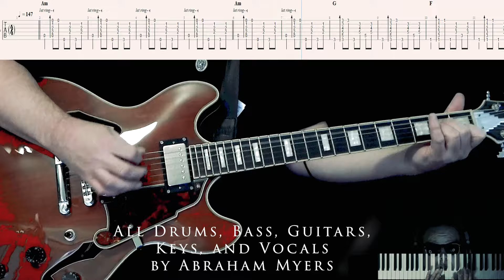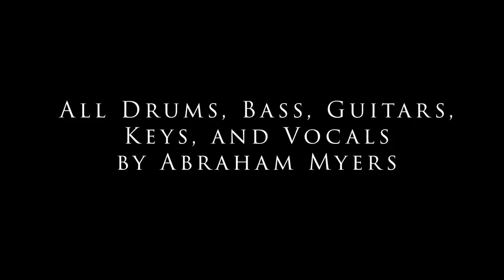Runaway Del Shannon Guitar Tab with all instruments and vocals by Abraham Myers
This is the guitar tab for my cover of Runaway by Del Shannon. It is note for note from the original with the keyboard solo also tabbed out for guitar. It is dedicated to the great Del Shannon, who passed from this earth on February 8, 1990. He was 55 years old.
We miss you Brother.
I'm playing all the instruments and singing.
I started by separating the original track into drums/bass/guitar/vocal. I then painstakingly transcribed all the parts note for note, and replayed them. I then went into the recording booth and sang the song.

Runaway was written by Del Shannon and Max Crook. It was released as a single in 1961.

The Equipment used in this recording is as follows:
The software is Cubase Pro.
The Guitars are a D'Angelico Premier, and an SG Prophecy plugged straight into the Axe.  Amplitube 5 was used for amp emulation.
The Piano was played on a Roland Fantom.